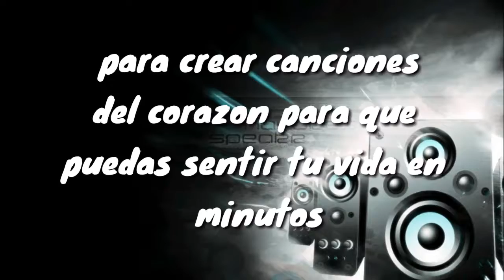Musica en el canal?